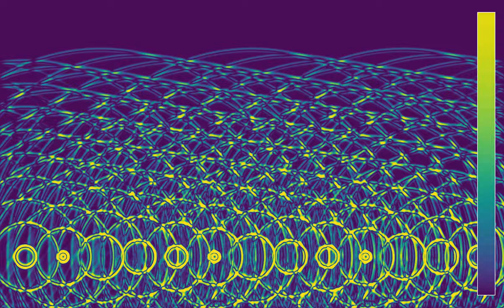Energy flux in a phased array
This is a variant of the video showing the energy flux instead of the wave height and energy. Phased arrays are computer-controlled antennas, whose phase is altered in such a way that the emitted signal propagates only in certain directions, without moving the antennas.
The array in this simulation consists of 13 equally spaced sources, which emit pulses at regular time intervals. The phase shift between neighboring emitters is equal to a quarter period. As a result, the waves propagate at a given angle, which can be computed in terms of the phase shift, distance between antennas, and wave speed, in the same way as for diffraction through a plate with 13 slits.
Direction of energy flux: 0:00
Energy flux: 1:41
In the first part, the color hue shows the direction of the energy flux of the waves, while the luminosity depends on the intensity of the flux. In the second part, the hue depends on the flux intensity. The energy flux is obtained by writing a continuity equation for the wave energy. It is proportional to the time derivative of the energy, times its spatial gradient.
There are absorbing boundary conditions on the outer boundaries of the simulation.